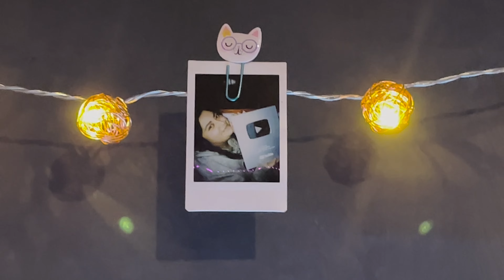LA REMODELACIÓN DE MI PIEZA PARTE 2 - EMMA EMILIANA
Hola mis beibis ricolino, aquí está la segunda parte de mi remodelación, la ultima parte derechamente será un roomtour donde les mostraré todo, así que bien atentos beibis! les tkm mucho mucho y espero que disfruten este videito

APSOIDJFAPOISDJFPAOIJDFPAOSIJDFPOASIDJFPOASIDJFPAOSIDJFPAOSIDJFAPSOIDJFPAOSIDJFPAOSIJDFPAOISJDFPOASIJDFPOS AWANTE MAMBERROI Y ME SAQUÉ UN 7 EN EL VIDEO QUE TENÍA QUE GRABAR!